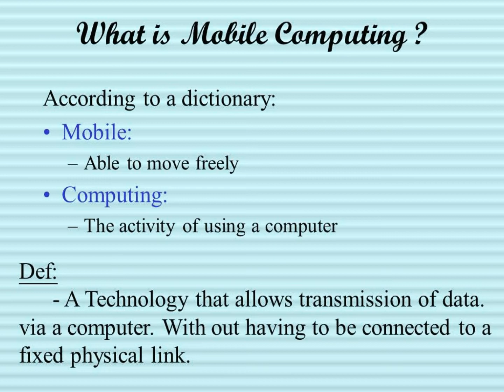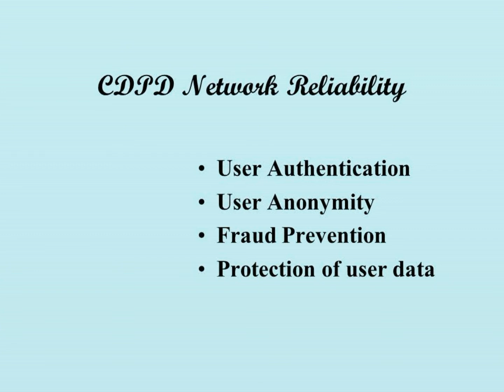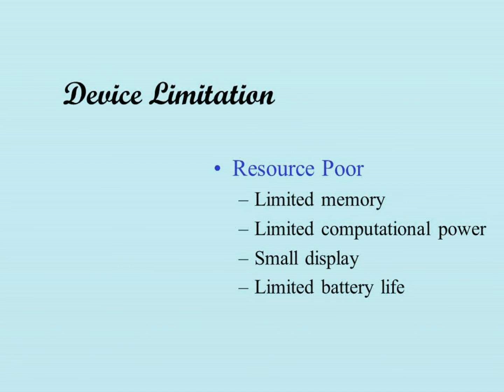MOBILE COMPUTING Presentation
Seminar on MobileComputing

MOBILE COMPUTING PPT Presentation

Mobile Computing is a technology that allows us to transmit data, audio, and video via devices that are not connected with any physical link. The key features of mobile computing are that the computing devices are portable and connected over a network